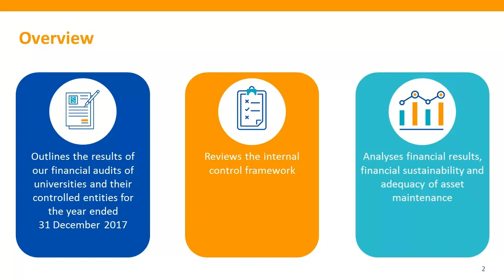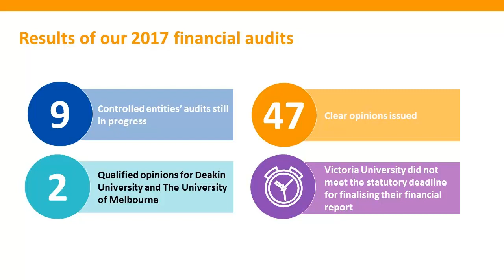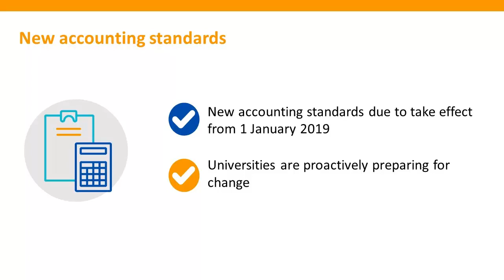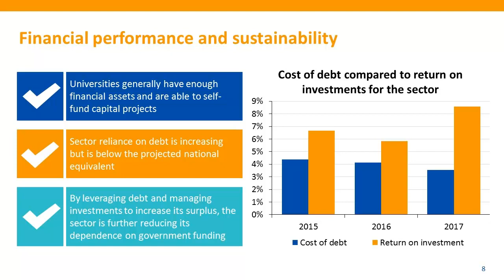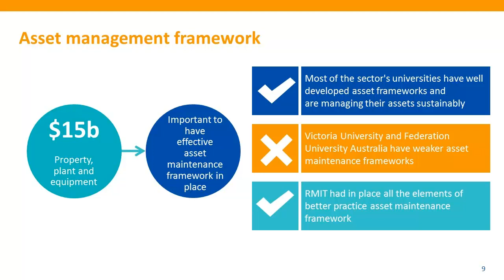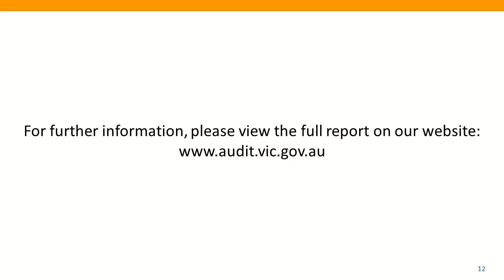Results of 2017 Audits: Universities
Victorian Auditor-General's Office report on Results of 2017 Audits: Universities, tabled 23 May 2018. This report provides information on the outcomes and findings of the 2017 financial audits of the eight Victorian universities and the 50 entities they control.